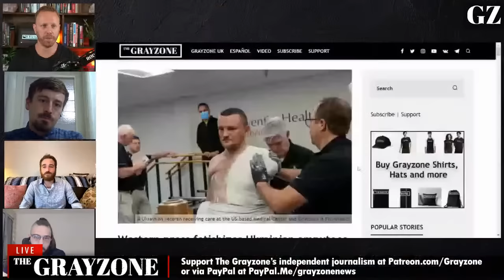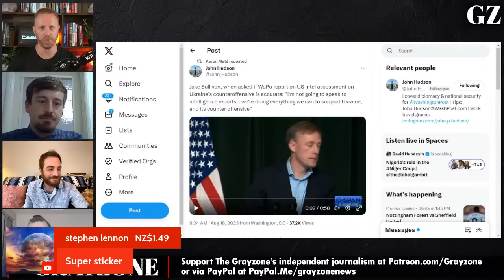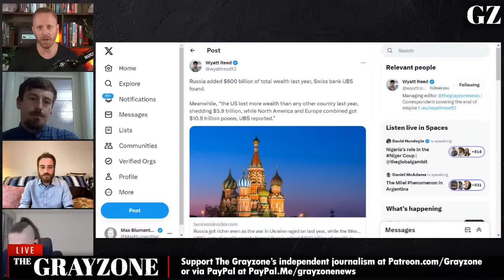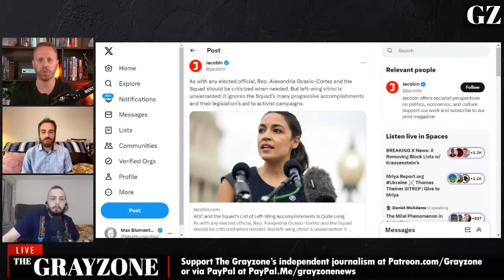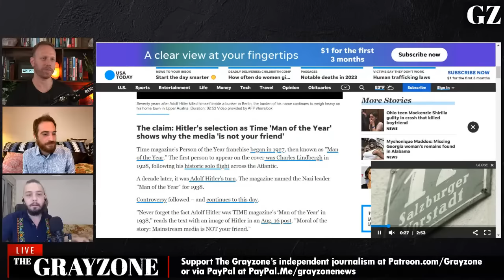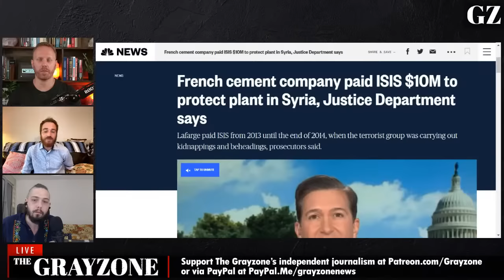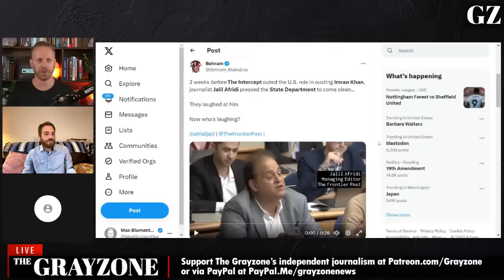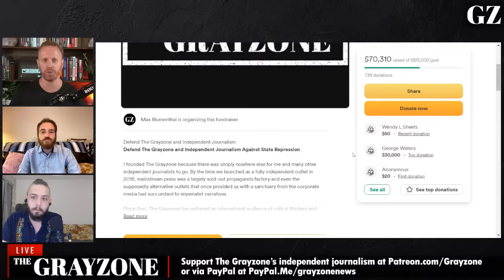You and what army? - The Grayzone live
The Grayzone live returns with a roundtable hosted by Max Blumenthal and featuring contributors Kit Klarenberg, Alex Rubinstein and Wyatt Reed on the latest developments from Ukraine to Hawaii.